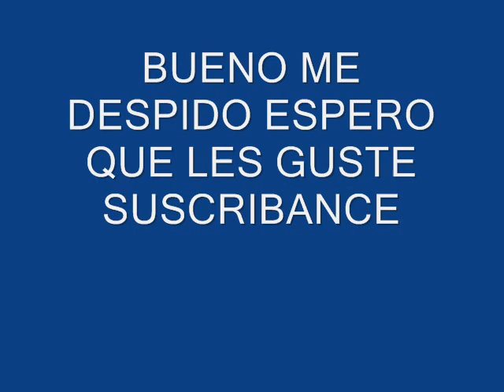EL FUTBOL Y SUS SORPRESAS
JEJE QUE CAGADO ESPERO QUE LES AYA GUSTADO

SOY CHIDO?